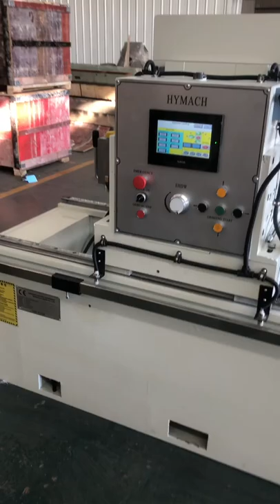1500mm cnc automatic knife grinder/ knife grinding machine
straight knife grinder max working length as 1500mm  ,big one could be 2200mm 3100mm until 8000mm.
magnet working table.
used for all straight  blade  like clipper blade, guillotine blade,crusher blade paper cutting blade etc
contact  lawrence li
QINGDAO HAIYONG MACHINERY MANUFACTURING CO .,LTD
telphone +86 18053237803